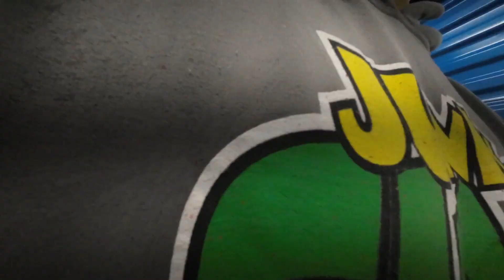House Clean Out & Garage Trash Out & Junk Removal Dallas Tx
JUNK REMOVAL SUMMIT TICKETS $150.00